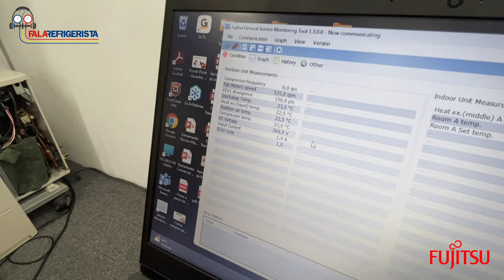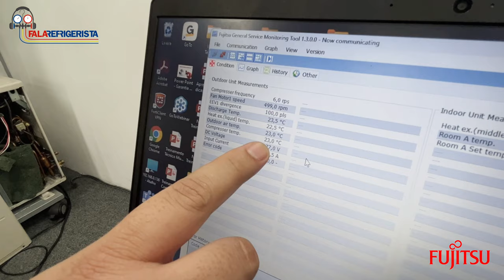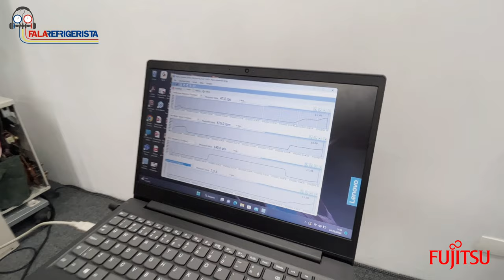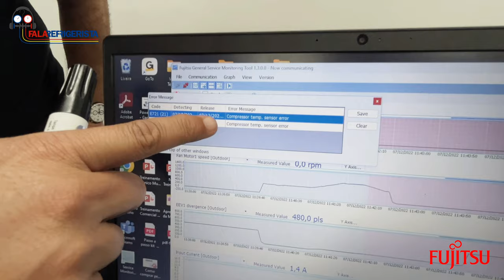Funcionalidades do Service tolls da Fujistu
Faaaala Refrigerista,

Como mostramos no vídeo anterior, o equipamento de monitoramento da Fujitsu, o Service Toll, ajuda muito o seu tempo de atendimento nos clientes.

Com o objetivo de monitorar os “sinais vitais” dos equipamentos, as informações geradas por essa ferramenta identificam e mostram, ao técnico instalador, todos os dados do produto.

Informações e parâmetros tais como; Abertura de válvula, Rotação do Compressor, Dados dos sensores, entre outras…

Veja como esse equipamento funciona na prática!